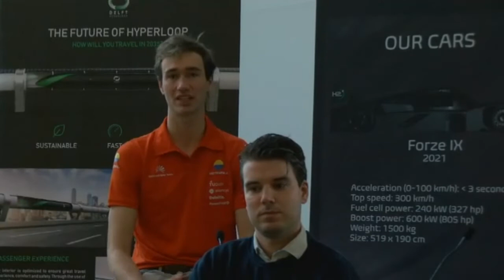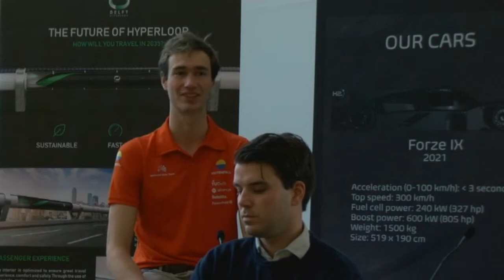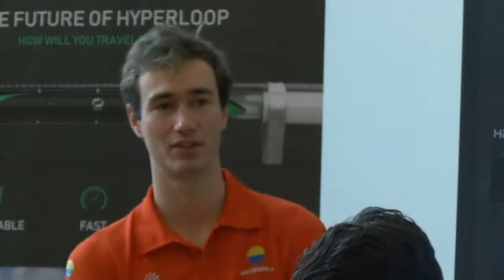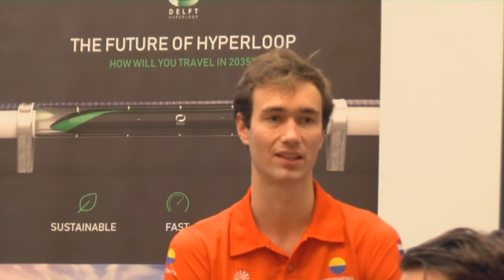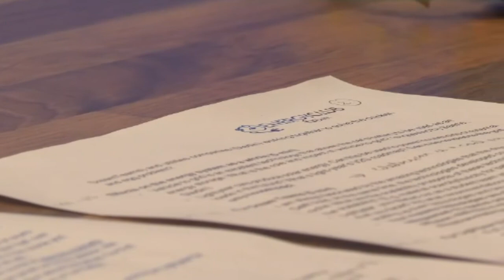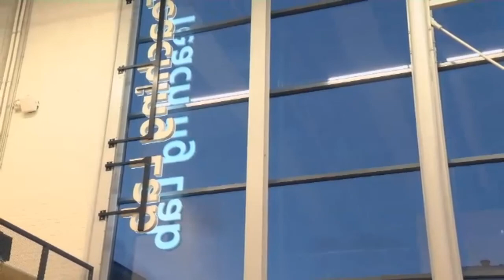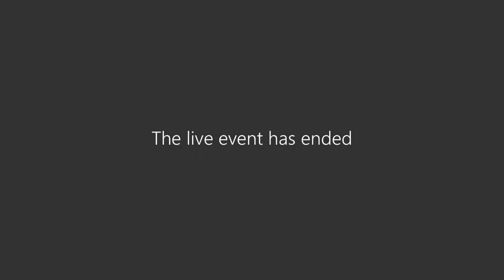Part 2: Future of Mobility with Lightyear, TUDelft, Stedin, Eco Runner, and Vattenfall Solar Team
A panel discussion with industry including Lightyear, Eco Runner, Stedin and TU Delft where people discuss the advantages and disadvantages of various technologies involved in sustainable mobility including hydrogen and solar powered vehicles.